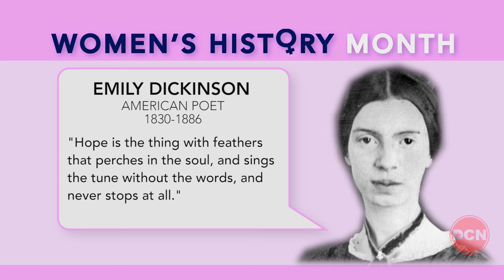Women's History Month Video Profile: Emily Dickinson (1)